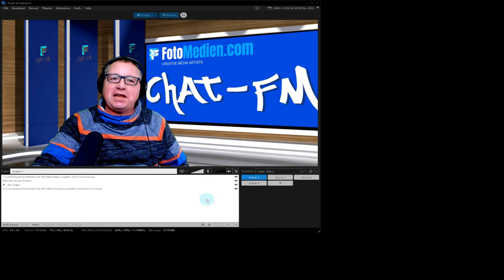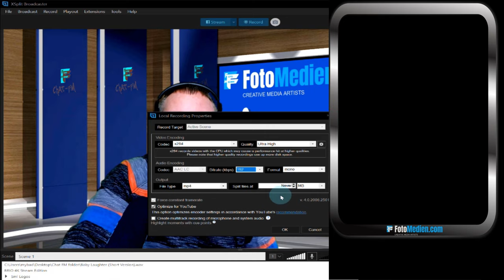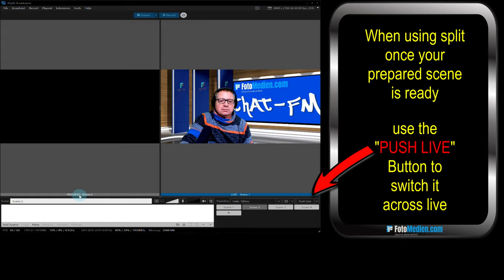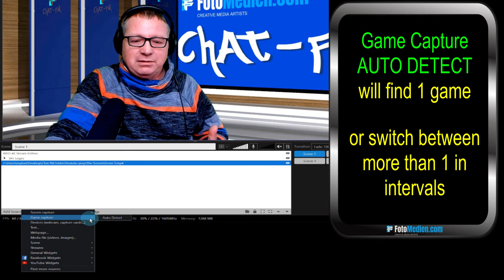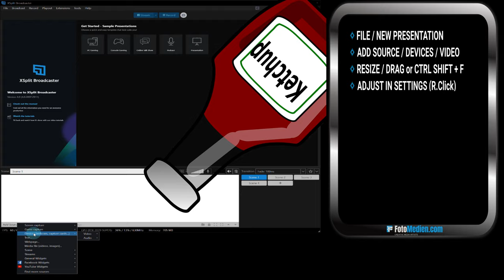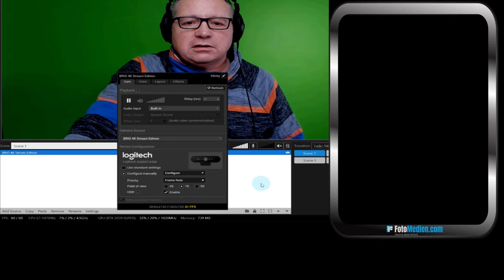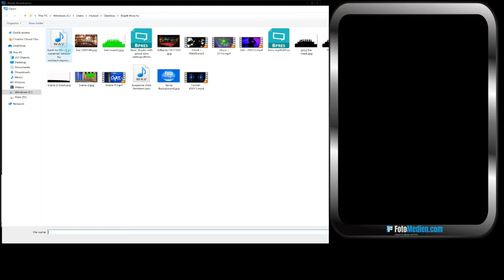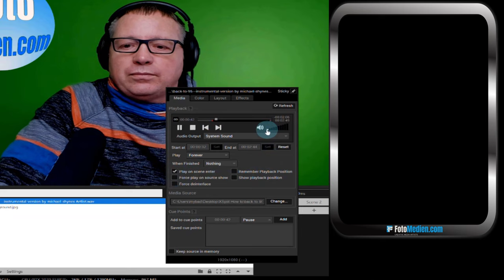XSplit Broadcaster Tutorial | Series 1 | Phase One; Intro & Basic Layers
Phase one of the 2021 XSplit Broadcaster 'follow along' tutorial series. The best alternative to other more well known stream services. Simple, flexible and great value for gamers and content creators

AUDIO is a complicated Beast, I recommend 2 videos to get you started which are Aaron Martin's

If you need initial help or have any questions drop them in the comments.

My Website showing ALL aspects of Fotomediens life!